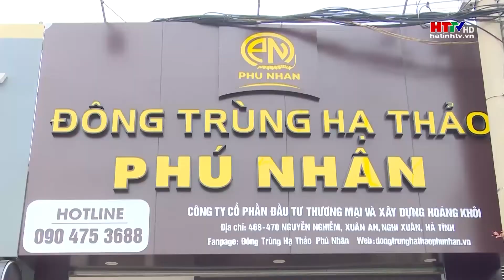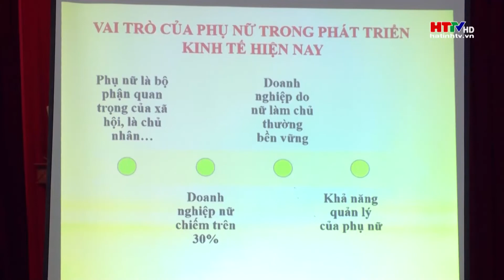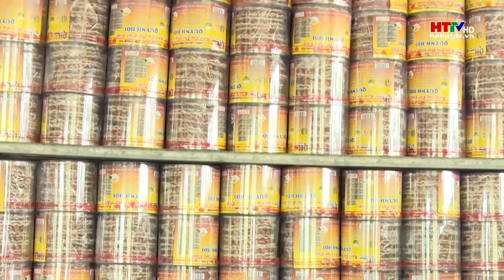Nghi Xuân tập trung triển khai chương trình mỗi xã một sản phẩm